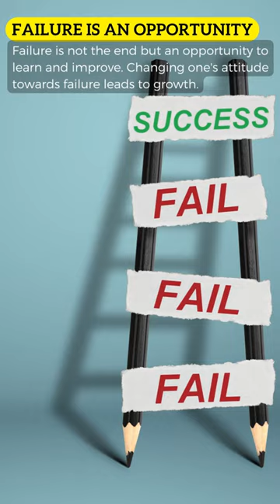Psycho Cybernetics by Maxwell Maltz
Read More -